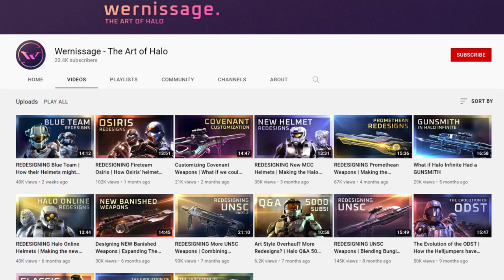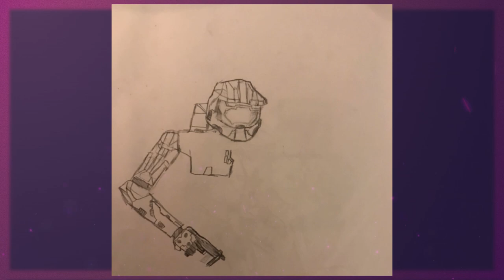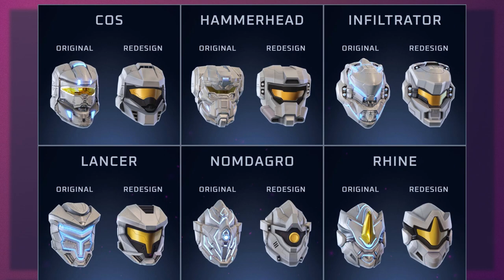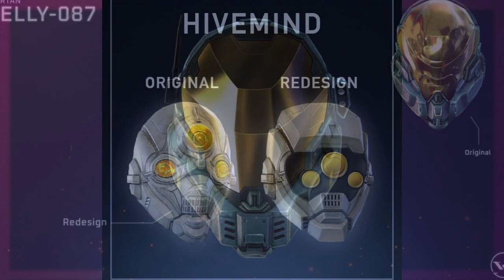Halo's Most Talented Artist! - Behind The Scenes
​@Wernissage is a relatively new Halo content creator who has some amazing talent and intuition for Halo's artwork. I'm lucky to have him joining me on the channel today for a sneak peak into his creative process and insight into his work behind the scenes. I hope you enjoy the content, stick around on the channel, and of course go check out his artwork!

Video Timeline:
0:00-0:50 Introduction
0:51-1:44 Interview Start!
1:45-6:59 Background as an Artist/ Early Work
7:00- 8:44 How He Creates his Art
8:45-11:08 The Design Process
11:09- His favorite Work of Art
12:14-14:14 More Epic Stuff!
Thanks!